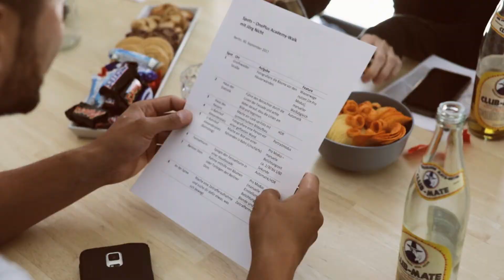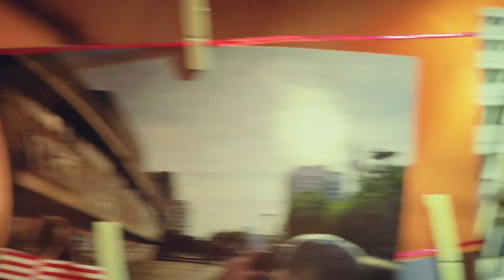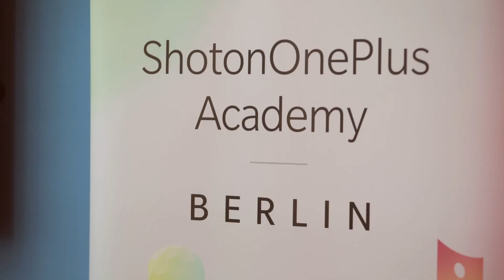So lief die ShotonOnePlus Academy in Berlin